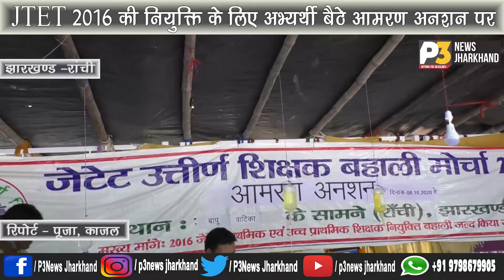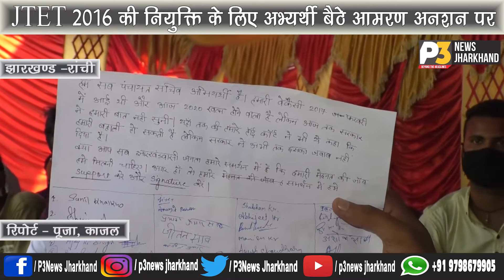JTET-2016 की नियुक्ति के लिए अभ्यर्थी आमरण अनशन पर , पंचायत सचिव और लिपिक अभ्यर्थी का सत्याग्रह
JTET 2016 की नियुक्ति के लिए अभ्यर्थी आमरण  अनशन पर , पंचायत सचिव और लिपिक अभ्यर्थी का अनिश्चित कालीन सत्याग्रह